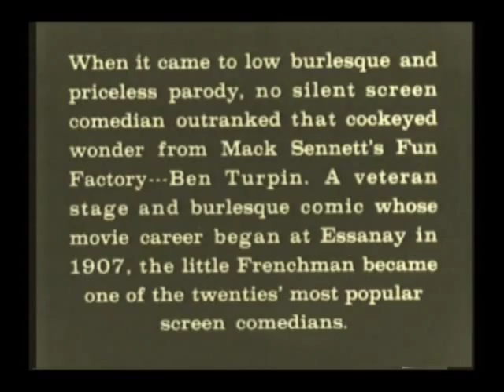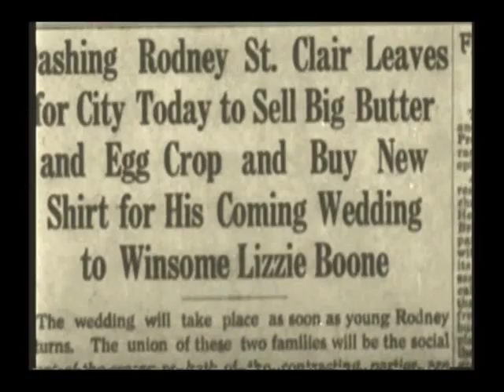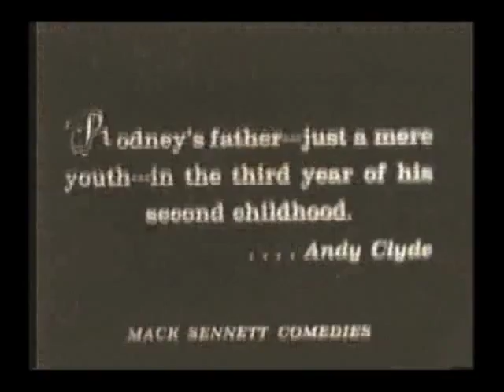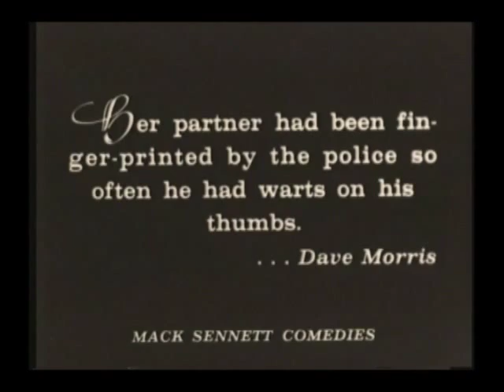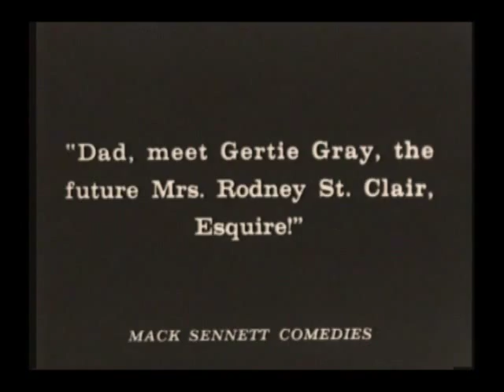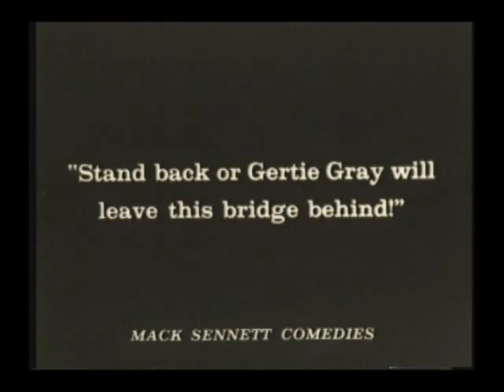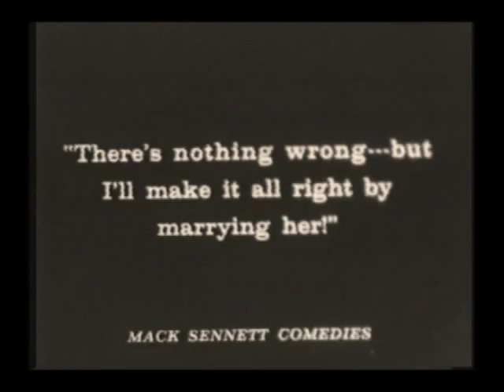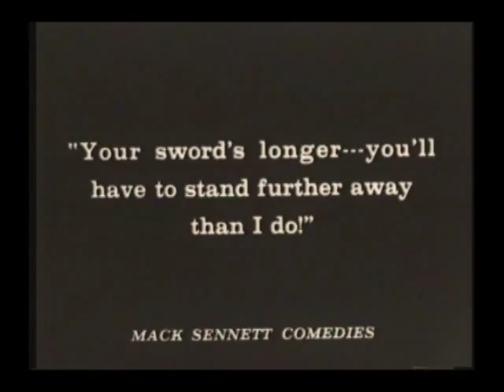The Prodigal Bridegroom (1926) Ben Turpin Thelma Hill Madeline Hurlock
The 1926 short film The Prodigal Bridegroom starring Ben Turpin, Thelma Hill, Madeline Hurlock, and William McCall ~ You can see more @